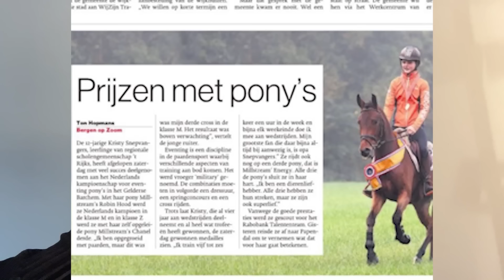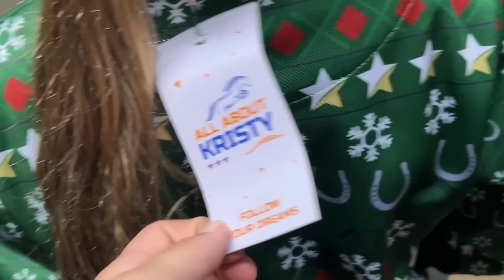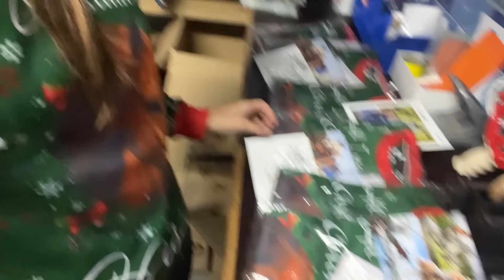Mijn oude pony Robin Hood kwam langs + nieuwe kersttruien! ✰vlog 262✰ | Kristy Snepvangers